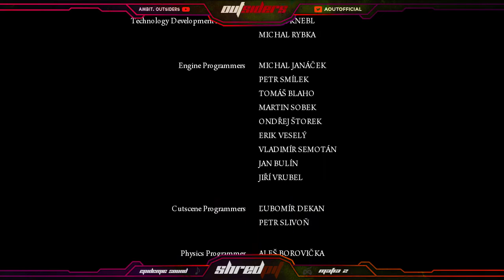Mafia 2 Ending Playthrough #28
Vito Scaletta has started to make a name for himself on the streets of Empire Bay as someone who can be trusted to get a job done. Together with his buddy Joe, he is working to prove himself to the Mafia, quickly escalating up the family ladder with crimes of larger reward, status and consequence… the life as a wise guy isn’t quite as untouchable as it seems.

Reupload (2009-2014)